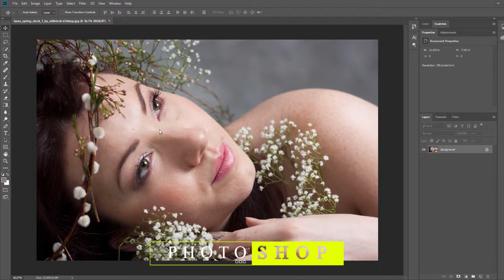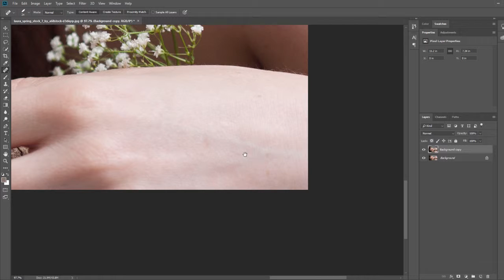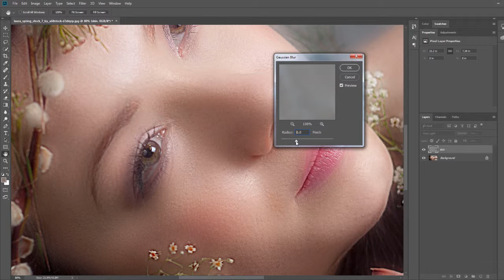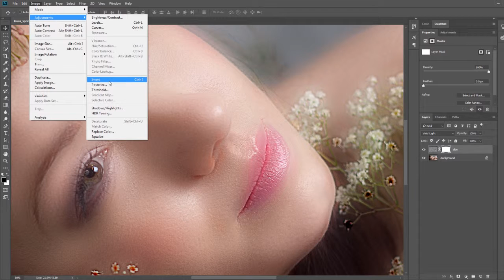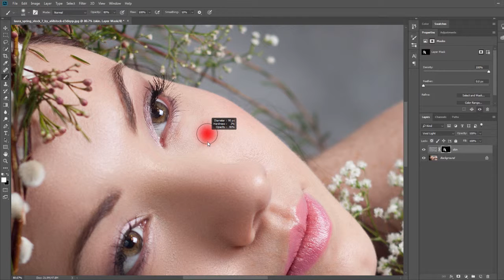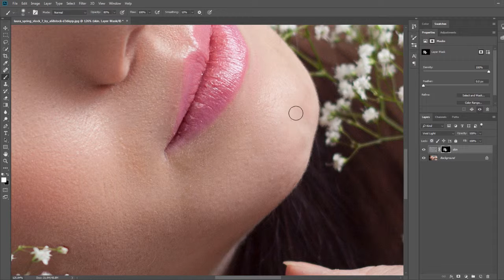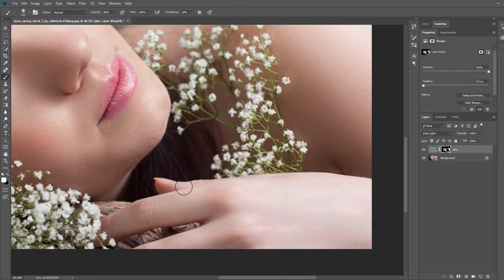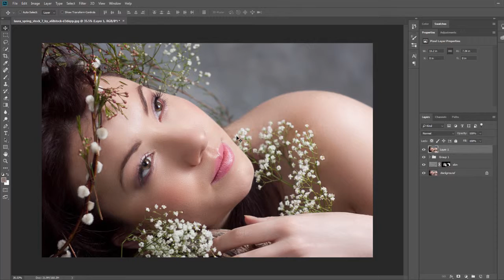Retouch Skin Basic - Photoshop CC2018 Tutorials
Phương pháp làm da mới - Phong Cách Frequency Sparation
Mọi góp ý xin chân thành cảm ơn.

Chúc các bạn làm việc hiệu quả.